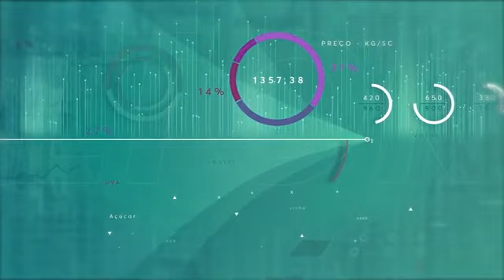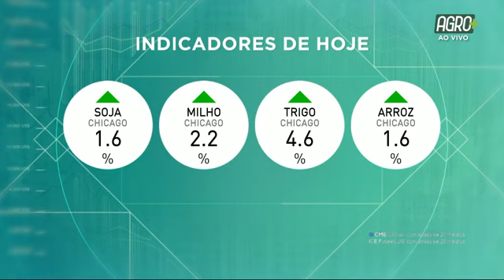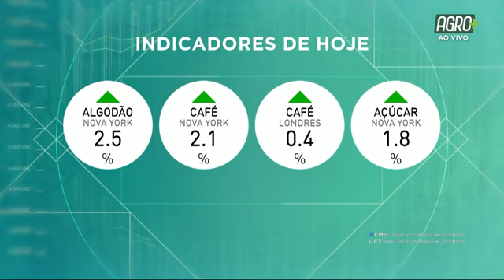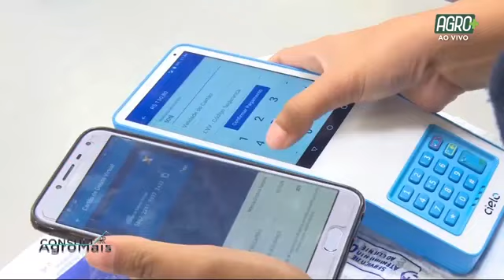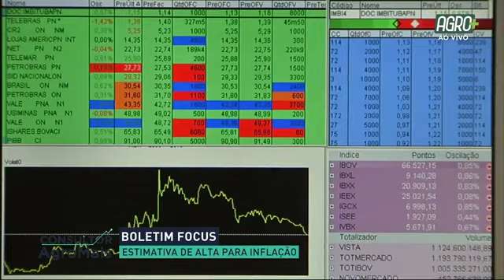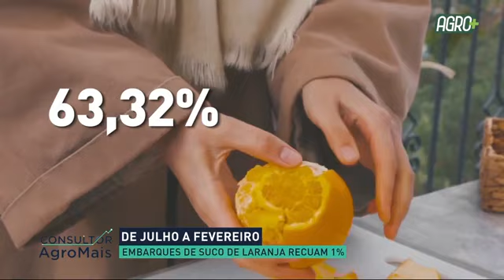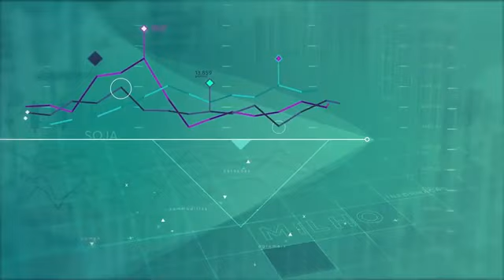Consultor Agro com Gil Barabach | AgroMais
O Consultor Agro desta segunda-feira (21) entrevistou o analista da consultoria Safras & Mercado, Gil Barabach, que falou sobre o panorama do café e as expectativas.